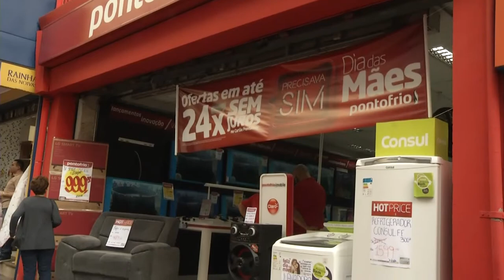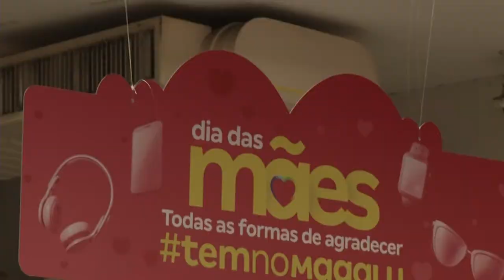Panorama | TVE - Boletim - Expectativa do comércio para o dia das mães - 06/05/19